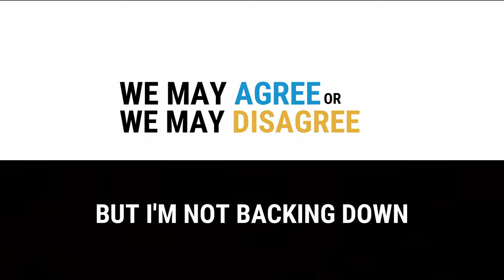Consistency to achieve success ft. JB Braden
How little changes done CONSISTENTLY, make a huge difference tomorrow..

Meet our episode guest JB Braden, founder of Beyond the Field Coaching as we talk about the most underrated step of becoming successful in each and EVERY aspects of our lives.

Today, we will talk about Respect, Character Building and Consistency. See you all!

JOIN NOW!! AND BE PART OF MASTERMIND PROGRAM
Mastermind - Create A New Tomorrow Inner Circle
learn how to activate yourself for a better future!

DO YOU WANT TO BE OUR NEXT SPECIAL GUEST?

CHECK THIS OTHER WEBSITE FOR MORE INFORMATION!

Create a fundamental change in the global community from a strictly reactive system of medicine that focuses on symptom and emergency treatment to a proactive system based on whole-being health as well as illness and injury prevention. Personally teach and influence at least one million people.

We are a multifaceted Health and Wellness company that specializes in Corporate Wellness and Culture Consulting, Industry Speaking engagements and Continuing education for the industry.

We Help corporations by solving the most costly problems they have with Productivity and Health Care while creating a culture that thrives on accomplishment and community.

We help organizations think outside of the box and gain tools that allow them to be nimble and strong as tides and markets shift.

We Up level the skills and tools of other practitioners by providing them continuing education that actually leads to greater success and standing in the business community.